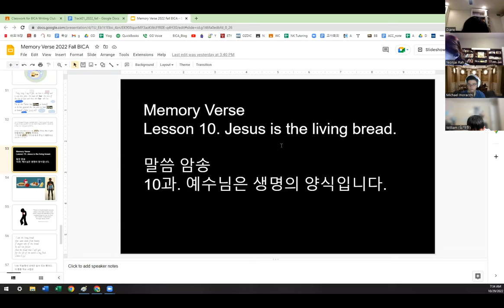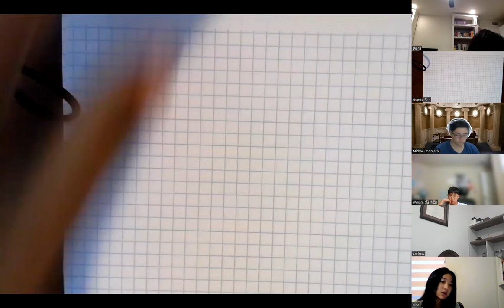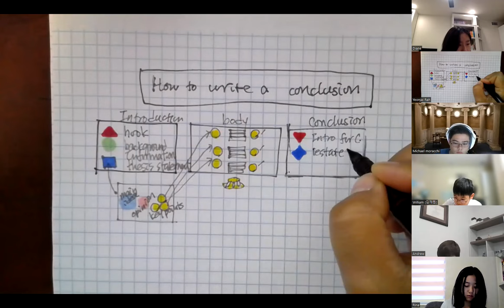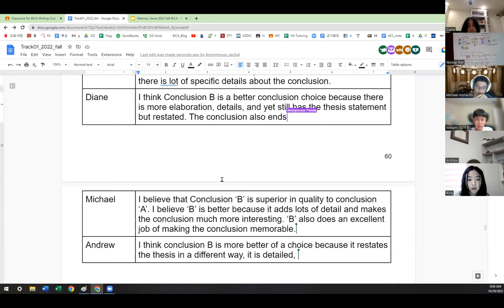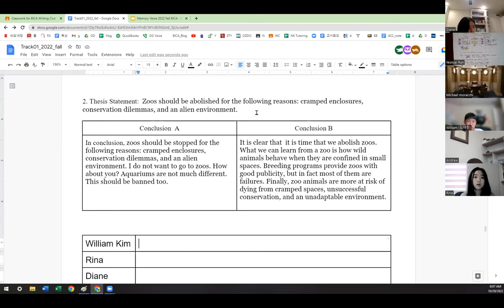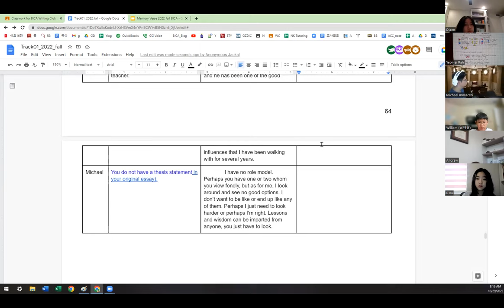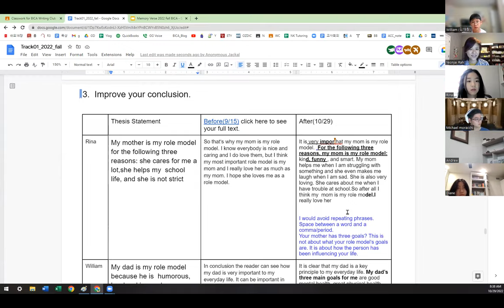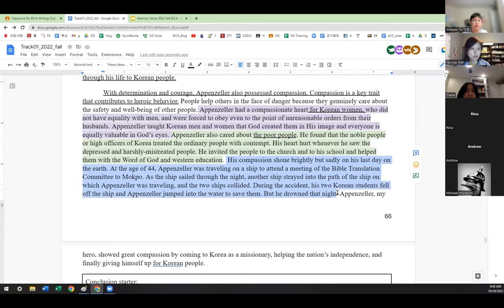Essay Writing Class- How to write a conclusion (10/29/2022) BICA Writing Club Teacher: Yeonjai Rah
This is a recorded lesson for the students who missed the class.
Bible Lesson 00:00-08:00
Compare two conclusions:  08:40-21:00
Improve your conclusion: 21:49-41:20
Add a conclusion  53:17-